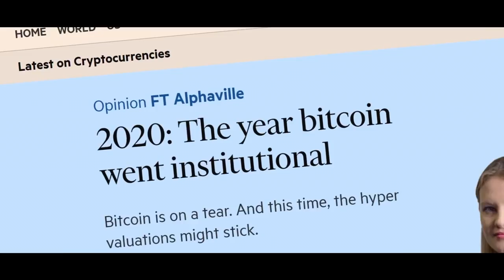Decentralization will change the world | Cryptoexchange Binance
2020 has been a year like no other. Today, we find ourselves at a new tipping point. Cryptocurrencies like Bitcoin are more popular than ever, while the crypto market has reached historic heights.

The world is changing, and crypto has transformed the way we exchange, earn, spend, share, and give. But it’ll take all of us, working together, to push past the tipping point.